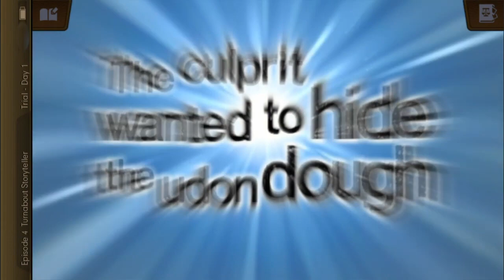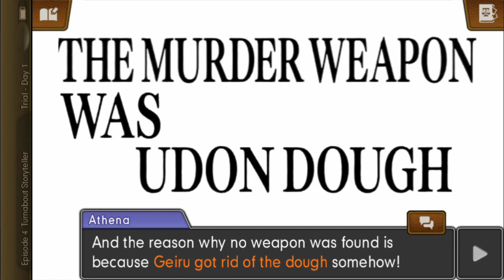I NEVER WANTED TO BE A BALLOON ARTIST | Let's Play Spirit of Justice Ace Attorney - Part 35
This time on Let's Play Spirit of Justice, we finish talking to Owen, leading us to...

Geiru, to the surprise of no one. The battle of balloons begins as Athena and Simon go after her in earnest! We start at the end of the evidence, and have known what some key pieces meant for a while, but we have some difficulty figuring out how the game wants us to get there. I guess we just don't care about the three freshes of soba!

Come talk about Geiru's balloons on Discord!

Thanks to chubunu for the fanart we use in the outro!